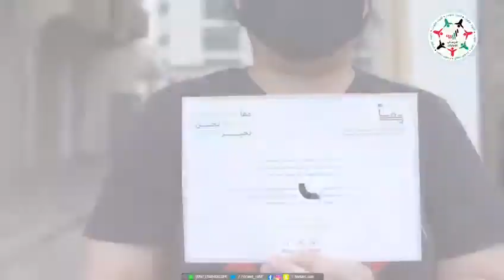هيئة المساهمات المجتمعية: معا يمكننا إحداث أثر إيجابي بتكوين مجتمعات يتعاون أفرادها لدعم بعضهم البعض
‏هيئة المساهمات المجتمعية: معاً يمكننا إحداث أثر إيجابي بتكوين مجتمعات يتعاون أفرادها لدعم بعضهم البعض. نتوجه بالشكر لكل الذين ساهموا بتوفير السلال الغذائية للمتضررين ومن يحتاجونها، فلنتابع دعمنا للمجتمع خلال هذه الفترة الاستثنائية
‎معاً_نحن_بخير

‎تابعوا فرسان_الإمارات عبر حساباتنا التالية